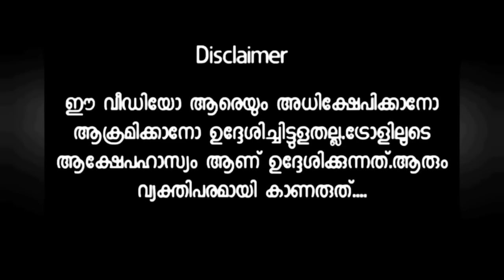ചഗാവ് കണ്ടം വഴി ഓടി | Malayalamtroll